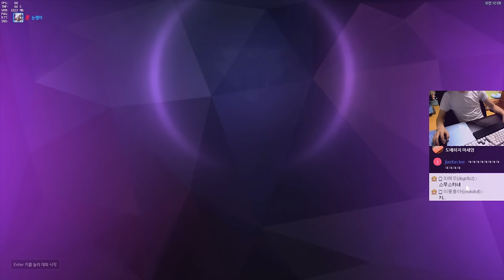[오버워치] 젠야타는 이렇게하는겁니다 | 눈쟁이